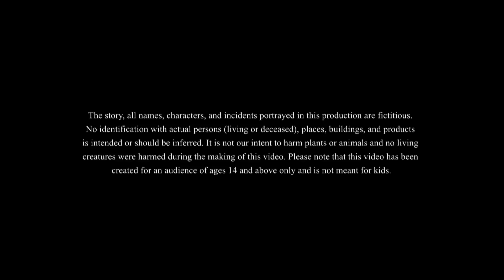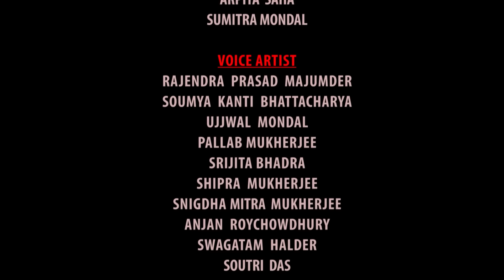Tota Pakhir School | Bangla Cartoon | Bangla Golpo | Moral Stories | Panchatantra | Ssoftoons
Tota Pakhir School | Bangla Cartoon | Bangla Golpo | Moral Stories | Ssoftoons

@Golpoguccho  presents Tota Pakhir School, new bangla golpo

Our new moral story which teaches us the important lesson of giving our 100 percent in everything we do.